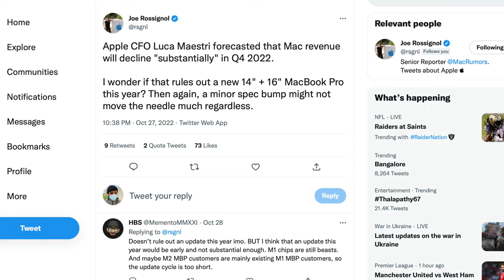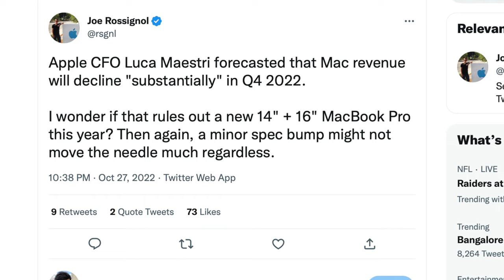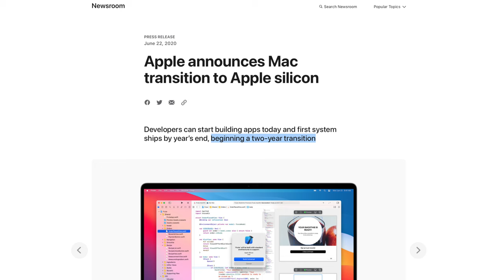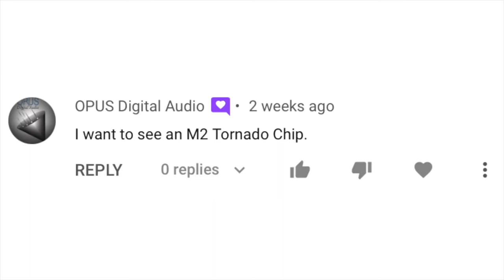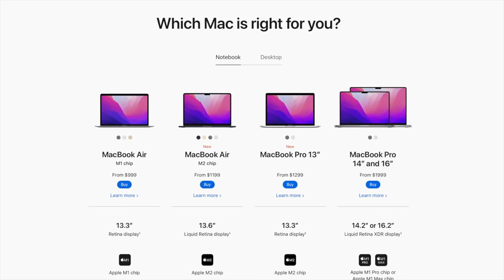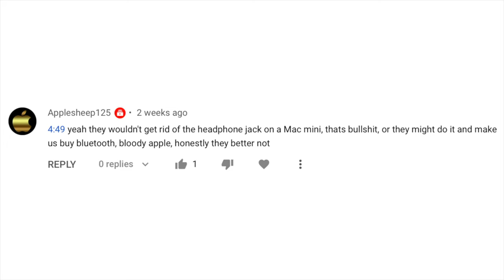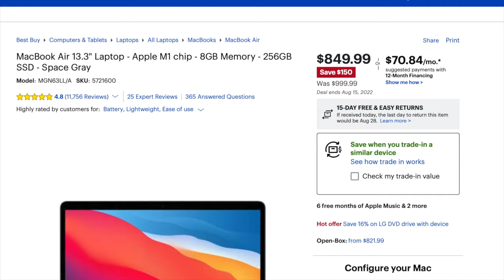M2 Pro MacBook Pro 14/16 + Mac mini DELAYED! No New Macs in 2022!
Time-stamps:
Intro 00:00
MacBook Pro and Mac mini Delayed 00:18
Why This Isn't Necessarily Bad News 01:31
Mac Pro Should Also Release In Spring 02:45
The Wait Should Hopefully Be Worth It 02:54
M2 Pro/Max Needs To Be 3nm 03:08
M2 Tornado? 03:43
Price Hike For MacBook Pro 03:59
M2/M2 Pro Mac mini Fan Noise 04:37
No Headphone Jack On Mac mini? 05:17
M1 Mac mini Deals 05:53
Outro 07:11